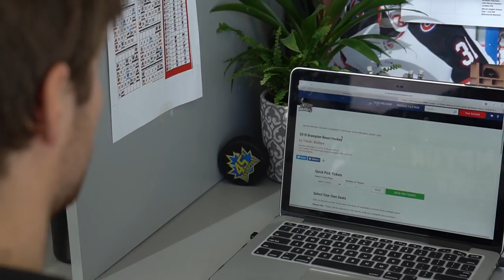Teddy Bear Toss Promo Video - December 9th, 2018